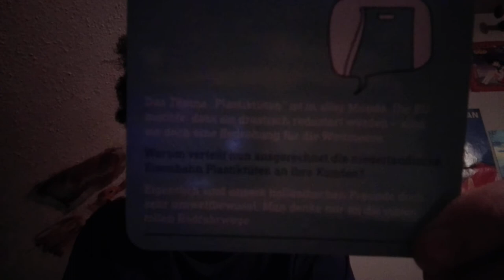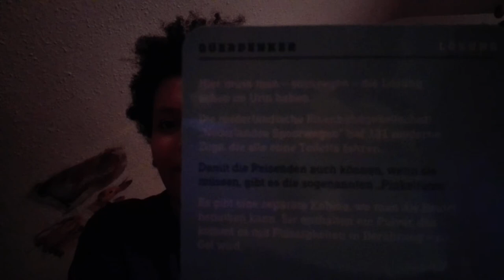Wünsche , die nicht immer Gut sind